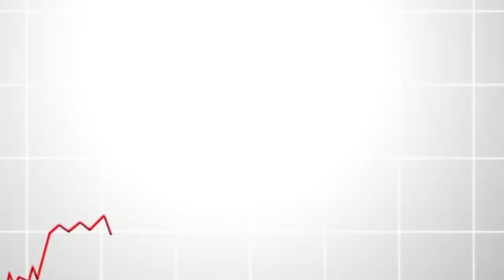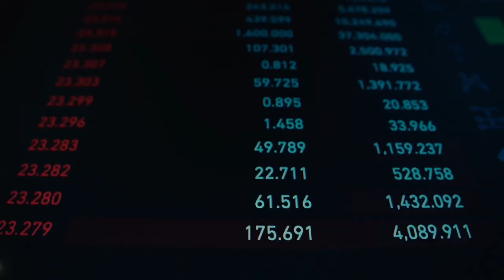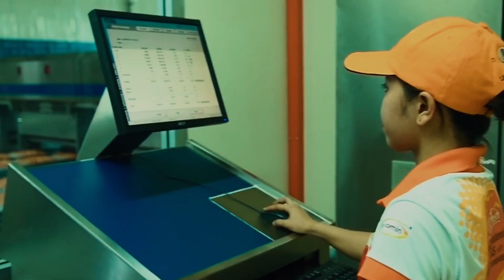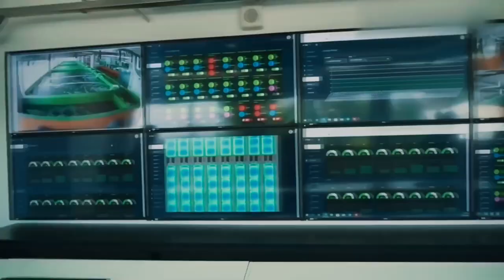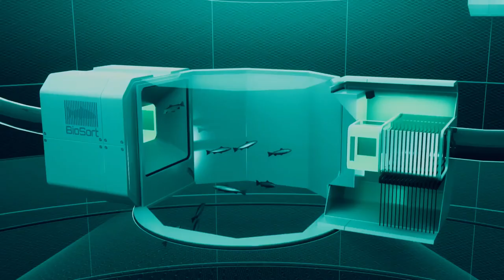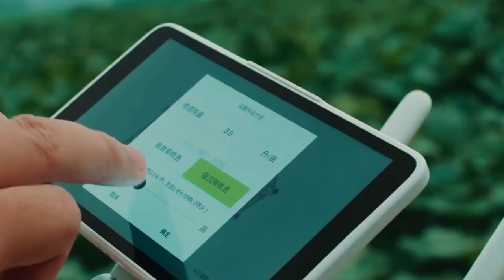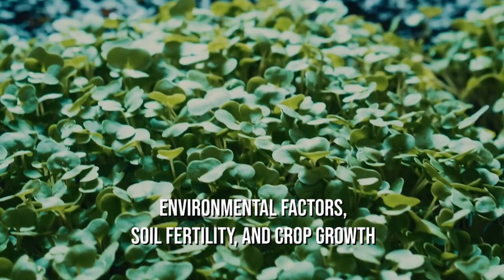Singapores Farmers Just Went High Tech To Secure Farm Food In The Future